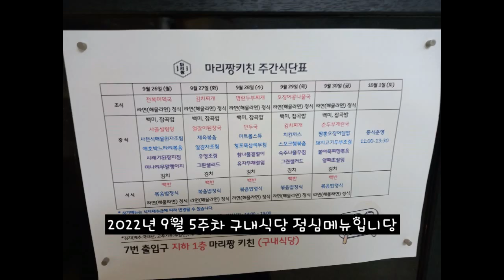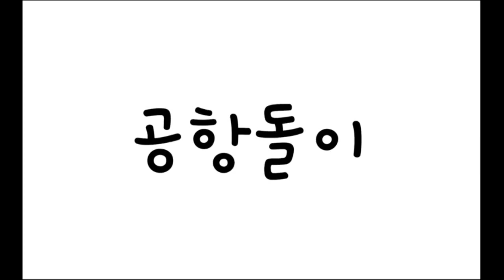2022년 9월 5주차 구내식당 점심메뉴입니당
2022년 9월 5주차 구내식당 점심메뉴입니당

구내식당에서 맛잇는 점심한끼 해결했네용~^^